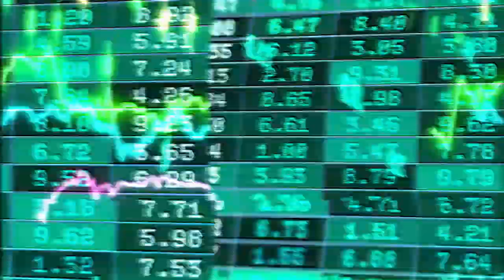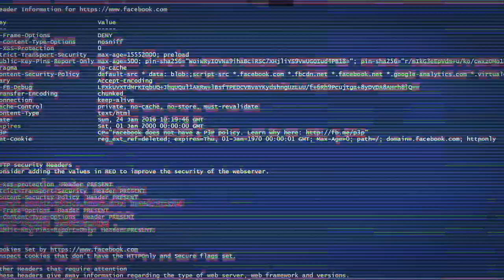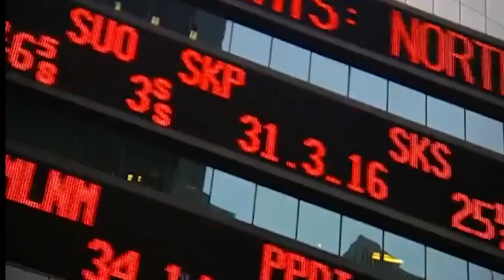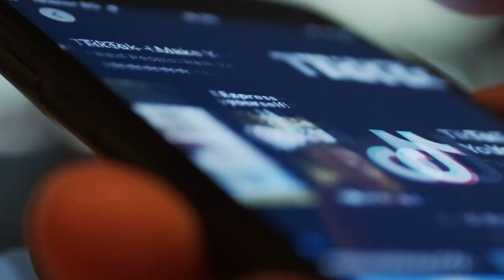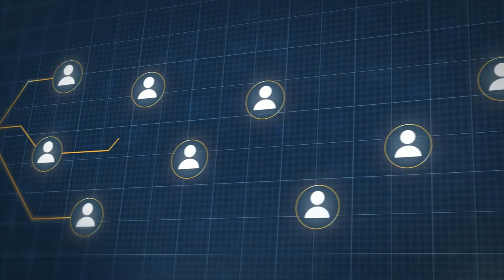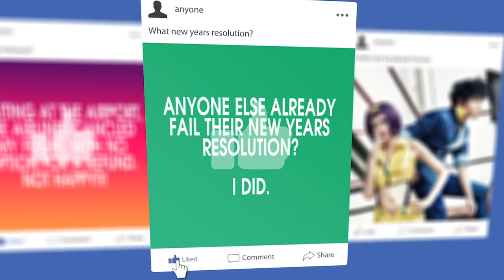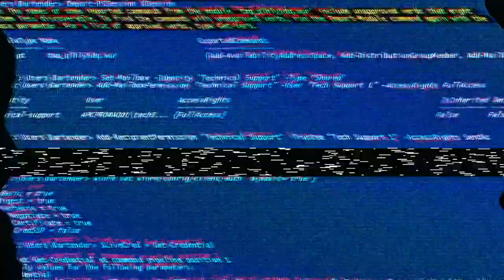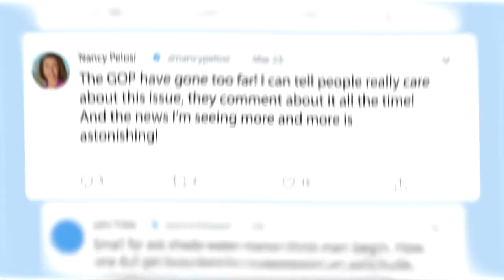Hypernormalisation | Part 8 | The Rise Of The Rational Agent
We find ourselves at a crossroads in history. The powers that run civilization are no longer at the helm, having retreated into a world of hyper reality. Post modernity has taken shape, carving a path for the multinational banks, financers, and technocrats of the world to take hold and re-shape society. This is the story of how the banks and technological utopians took over the world.

Original documentary is Adam Curtis' HyperNormalisation, produced by the BBC in 2016. This "remix" series is a project meant to update and modernize the documentary for a wider audience. It is also going to include the pandemic and how it fits into hypernormalisation.

And yes, the title was Americanized. But the video title is spelled the original way for the YouTube search algorithm.

yuri bezmenov kgb psychological warfare and subversion strategy part 2
yuri bezmenov kgb psychological warfare and subversion strategy part 1
who is yuri bezmenov?